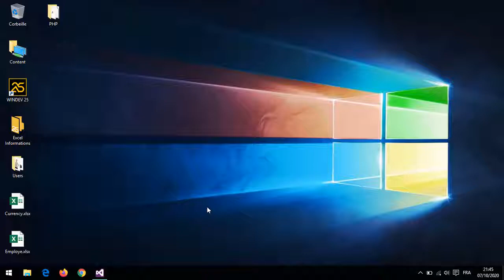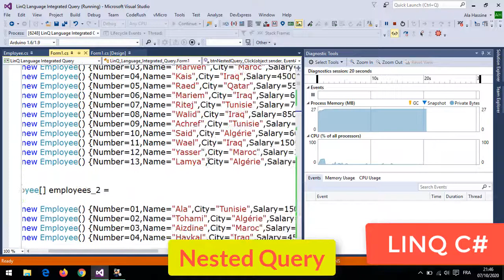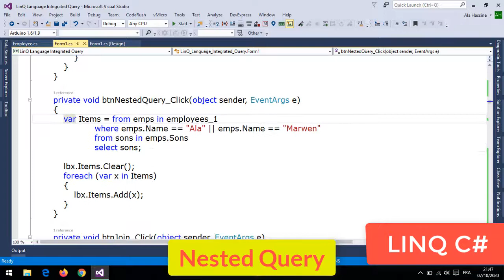#05 : Course LINQ & C# | Language Integrated Query | Nested Query | Source Code